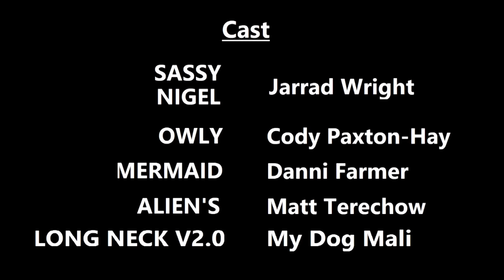Jarrad's Multiverse Part 1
Made and owned by Jarrad Wright.

I've chopped up all of the TBLS spin offs and put them in what i believe is the true chronological order around the main series, so that new viewers can appreciate the beauty of the full story, with full continuity.

If this way of watching appeals to you, please watch all of my edits in the order that they appear on my playlist, so everything plays in chronological order